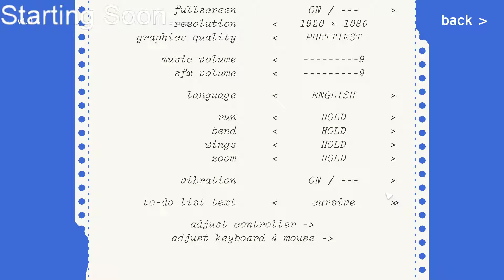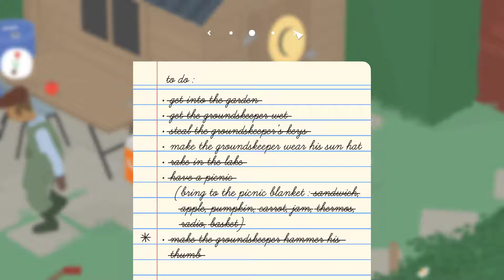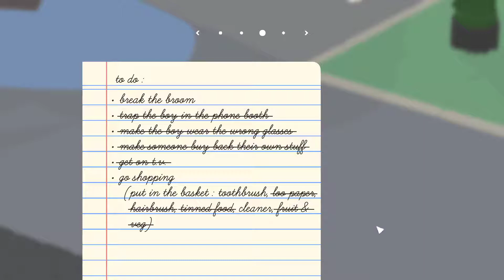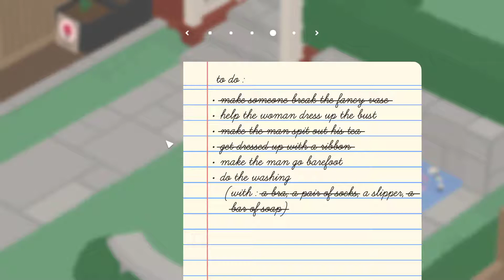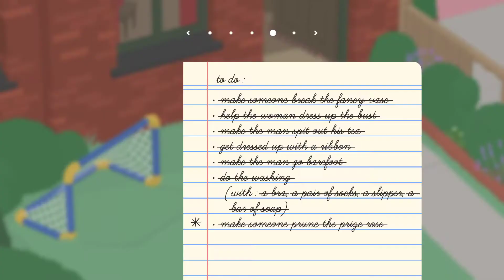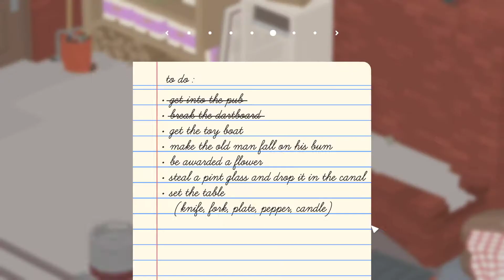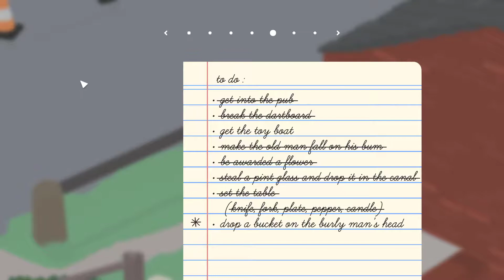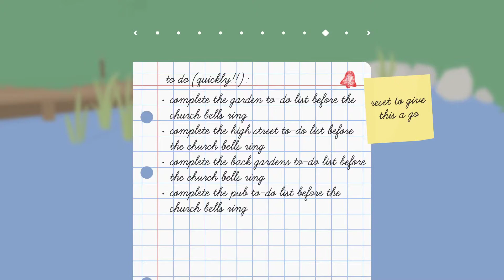Untitled Goose Game | PC | Full Playthrough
This is an unoffical channel not owned by Gmart in anyway for the purpose of stream vod archiving.